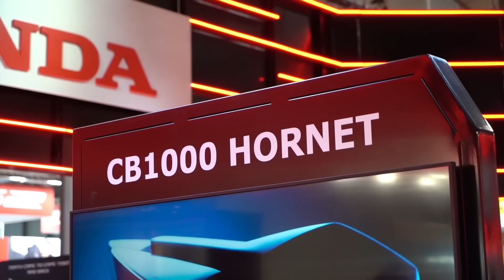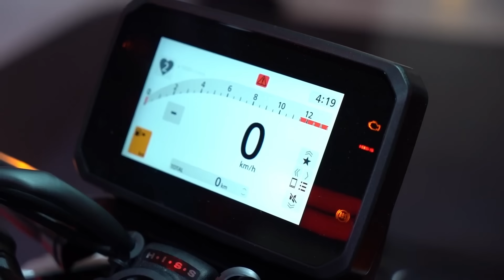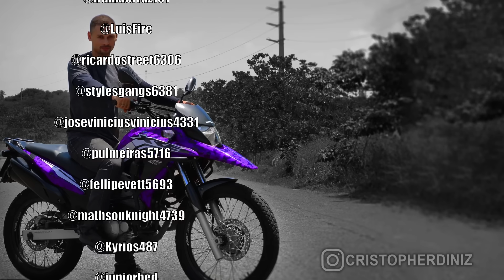NOVA CB 1000 HORNET 2024 - A LENDARIA HORNET VOLTOU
Finalmente chegou a nova Hornet 1000cc 2024 e a Honda provou que não esta pra brincadeira, lançou logo foi uma Hornet de 1000 cilindradas a moto ta incrível galera, vai ganhar em tudo de todas as suas concorrentes.

Para quem ama Hornet assim como eu deve esta muito feliz da Honda ter lançado um projeto tão perfeito como essa Hornet 1000cc, antes com o lançamento da Hornet 750cc dois cilindros tinha sido uma decepção total, mas agora ela voltou pra valer, simplesmente espetacular.

Então esse foi o vídeo galera apresentando a nova Hornet 1000cc 2024, espero que tenham gostado, Muito obg por assistir! não esqueça de deixar seu like e se inscrever no canal, ajuda muito. Obg pela força, TMJ!!!

Pinturas Personalizadas ?

CANAIS PARCEIROS